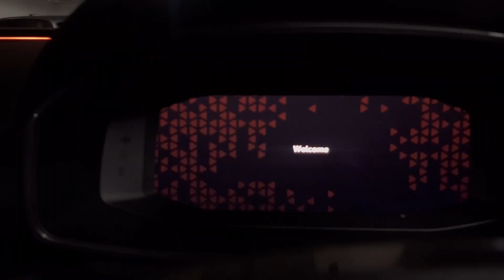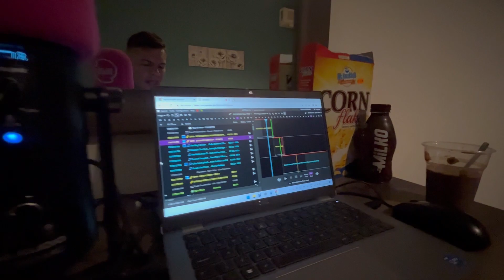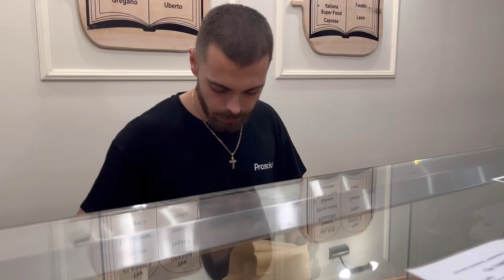I had the nicest sandwich of my life in Kavos 🇬🇷 - The Marty Party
Shouts to The Party Hard team for an incredible night!

Shouts to Billy for the best sandwich I have ever had 🤤